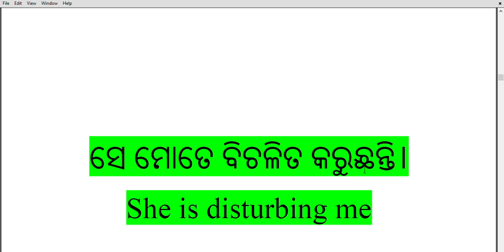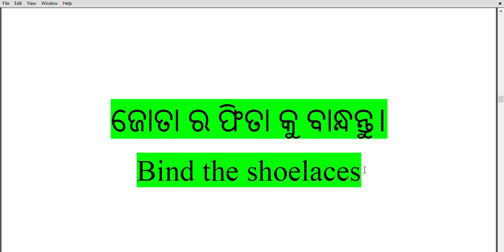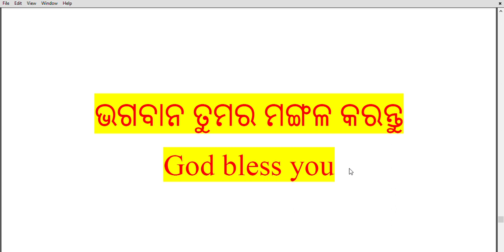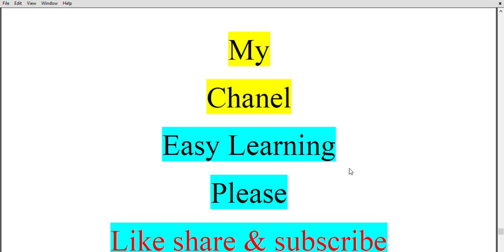ମଞ୍ଜୁଲତା ସ୍ୱାଇଁ , Easy Learning - Odia to English Translation, Viral